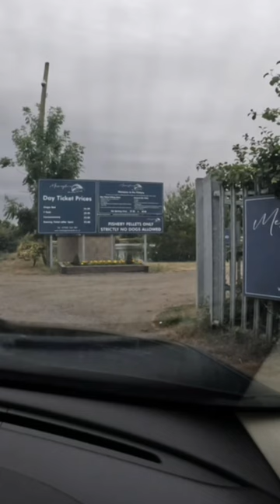A quick day at Messingham Sands!